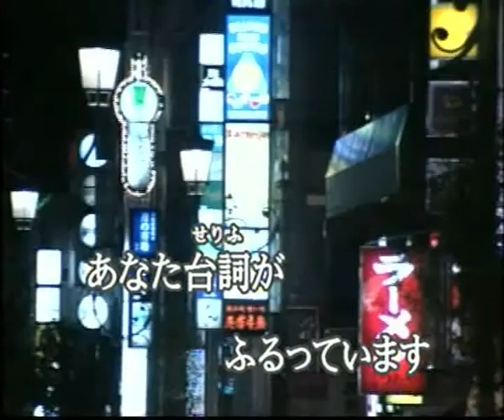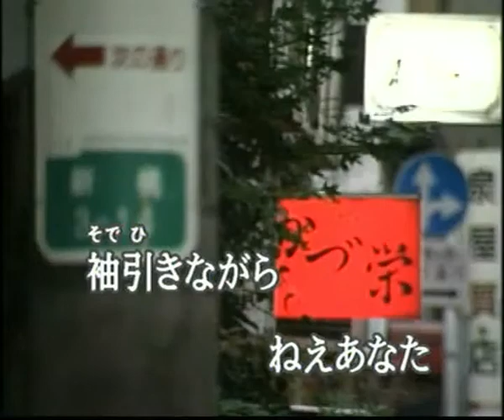夫婦ちょうちん (cover)